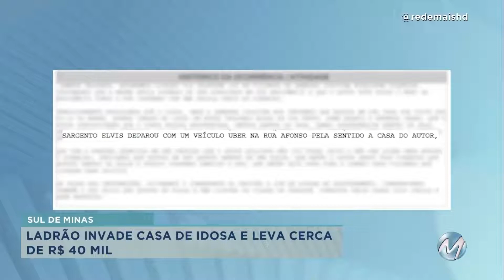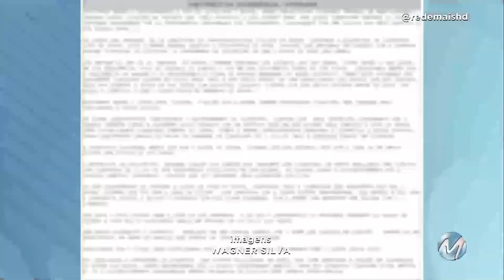Guaranésia: idosa é agredida e assaltada na própria casa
Suspeito usou toalha para enforcar a vítima de 81 anos.